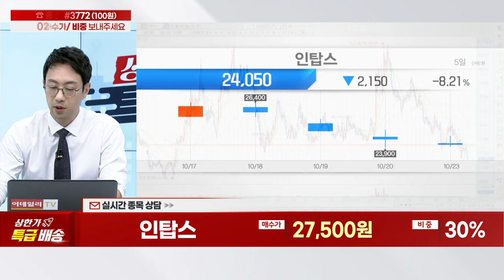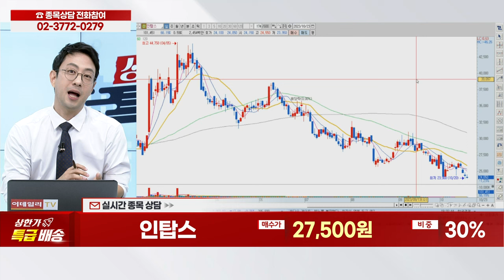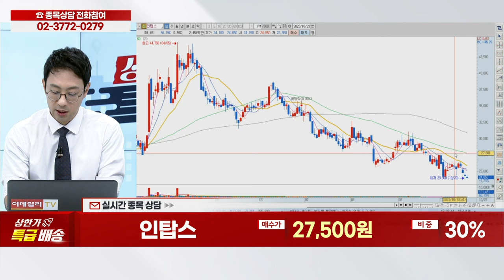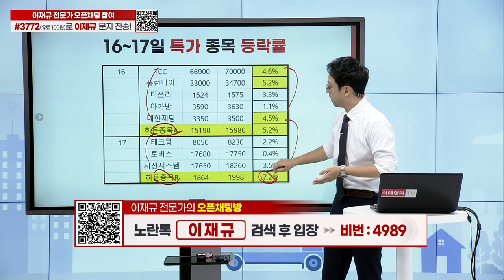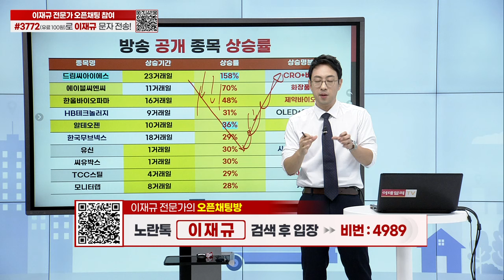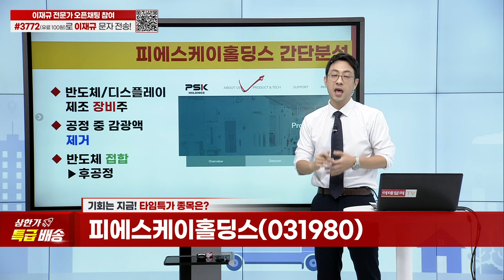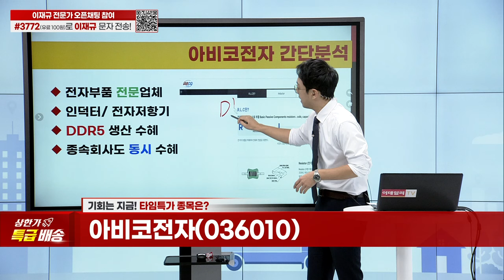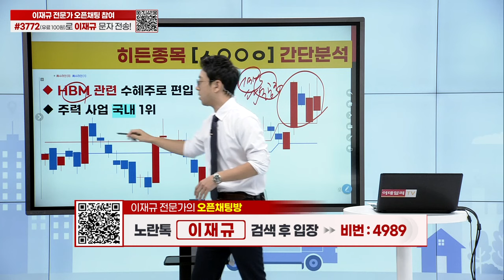성우하이텍, 대성하이텍, 엘엔에프, 현대오토에버, 인탑스, TCC스틸, 드림씨아이에스, 피에스케이홀딩스, 아비코전자, 파인엠텍_상한가 특급배송 (20231023)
종목 상담
타임특가 종목 리뷰
타임특가 종목